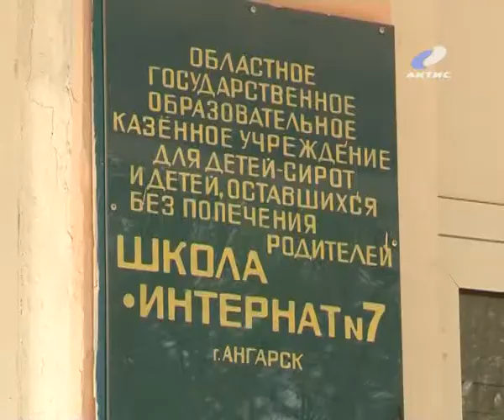20130529_blago.flv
20120601_AEMZ.flv